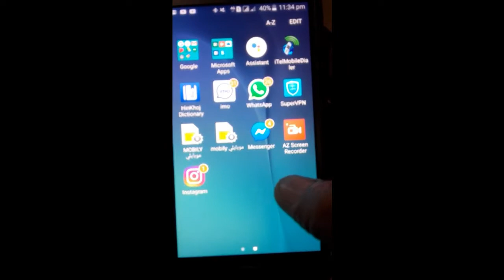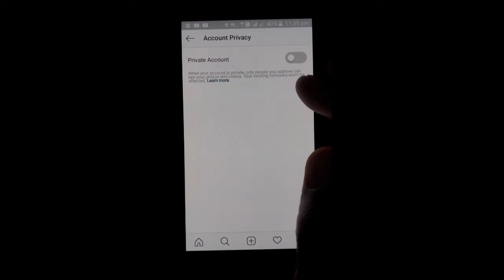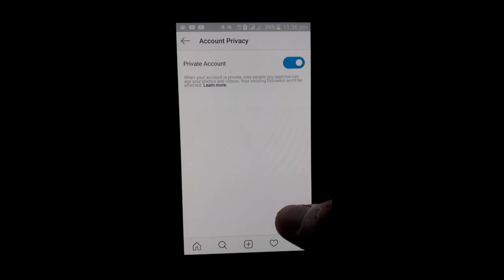अपने इंस्टाग्राम पर फ्रेंड्स लिस्ट कैसे हाईड करें, How Ho Hide Friends Follower On Your Instagram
अपने इंस्टाग्राम पर फ्रेंड्स लिस्ट कैसे हाईड करें, How Ho Hide Friends Follower On Your Instagram, Hello friends me aapko is video me batane bala hu ki aap apne instagram par apne followers and following list ko kaise hide karoge, by UplusDOT uplusdot youplusdot u+.